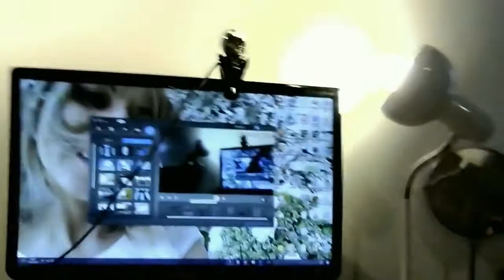Como Gravo Meus Videos